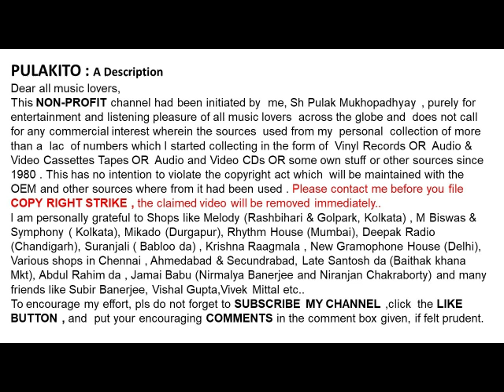বাণী ঘোষাল-একটি ফুলের মতন একটি সে মন (১৯৫৯)-Bani Ghoshal-Ekti Phuler Moton Ekti Se Mon (1959)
একটি ফুলের মতন একটি সে মন (১৯৫৯)
বাণী ঘোষাল

Bani Ghoshal
Ekti Phuler Moton Ekti Se Mon (1959)
Lyrics:  Anal Chattopadhyay

Help Please.